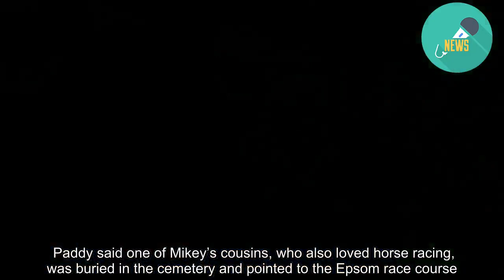Paddy Doherty's agony over nephew, 32, killed in horse and cart crash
PADDY Doherty has today told of his agony over the loss of his "one in a billion" nephew a year on from his death.  The My Big Fat Gypsy Wedding star also revealed he "feels sorry" for the driver involved in the fatal crash - which killed Mikey Connors, 32.    The cart racing champ was killed alongside one of his horses on the A2016 in south east London last July.  Today more than 100 mourners gathered to remember the dad-of-two, 32, at Epsom Cemetery near the racecourse that hosts the Derby in Surrey.  Speaking ahead of the event, Paddy, 60, who won Celebrity Big Brother 2011, said: “I’m just thinking like it happened yesterday.  "My sister is devastated, all the family are. It’s bad, you’ll see the crowd here, everyone is devastated over this.  “Mikey was a great man. He was an all rounder. He was a worker, he was a horseman and a gentleman as well.”  A red carpet lined with photographs of Mikey led to a table filled with gold-coloured bottles of Harrods Moet champagne for his anniversary memorial.  Next to the table were 17 white seats for close family facing a shrine to Mikey.  An Irish flag was flying at the head of carpet for VIPs with red banners on either side reading, “VIP, Sir Michael Connors, Go big or go home.”   Mikey’s six-year-old trotter stallion attended the ceremony with a red cover across its back with the same words.  He was then ridden out of the cemetery to Epsom race course by Mikey's brother, Simey, as the ceremony ended and champagne toasts were made.  Billy Budd, 31, pleaded guilty to causing death by careless driving and destruction of property, in respect to the horse called Tony Montana who was also killed in the fatal collision, when he appeared at Southwark Crown Court earlier this month.  He said: “He [Budd] didn’t mean to do it. It was just a bad accident, it was a bad day and things went pear-shaped, he’s got to live with that.  “That poor man, he’s got to live with what he’s done, I feel sorry for him.  “You wouldn’t wish that on your worst enemy.”  This afternoon Mikey’s mother and five sisters wore red as a priest gave a reading commemorating the anniversary next to the shrine surrounded by red flowers and heart-shaped balloons.   Paddy said one of Mikey’s cousins, who also loved horse racing, was buried in the cemetery and pointed to the Epsom race course.  He said: “That’s why we put them here because we are always in Epsom, every year.  “Even the horse game has gone downhill since he’s gone because of the tragedy - every traveller in the world it has affected.  “There was a horse competition in Dublin in January just for him, because he was popular, he was a legend.  “He was more than one in a billion, he was one in a trillion.  “There will never be a Connors who will be like Mikey.  “I will always love Mikey, he’s my favourite nephew. I got a tattoo of it when he died.”  Paddy, wearing a smart grey suit and cravat, unbuttoned his left shirt sleeve to reveal his forearm tattoo tribute to Mikey. POPULAR MAN